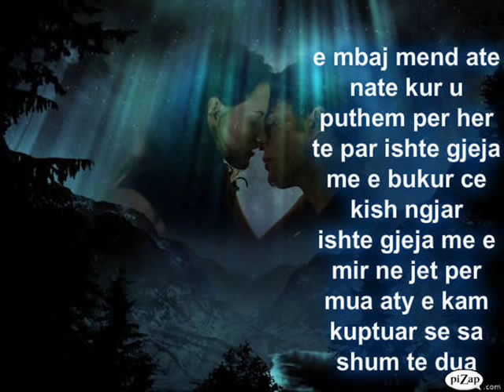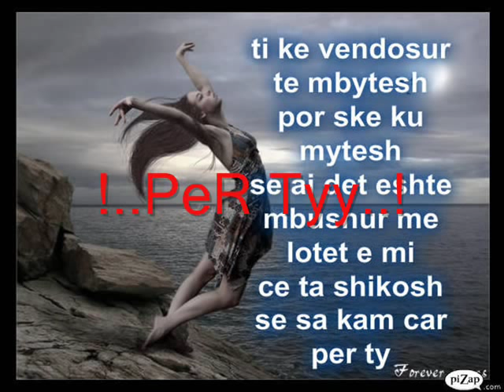~ Jetmir Zejnullahu - Per Ty 2011 ~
..! Gjithmon Dot Jesh Ne Zemren Time !..Loqki Tduu Pergjithmon:S !!